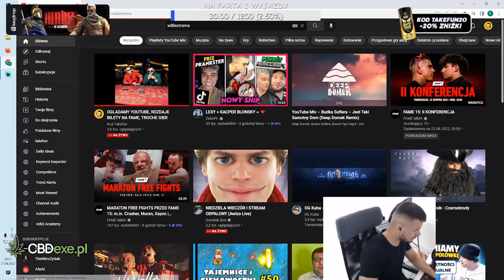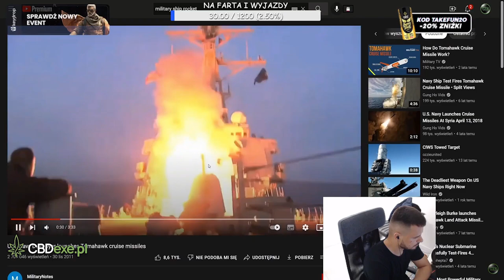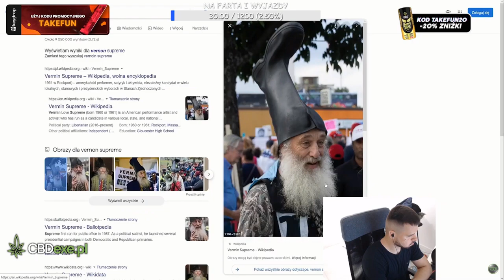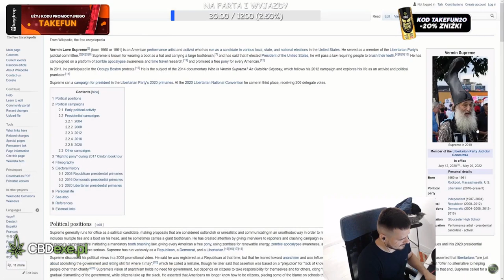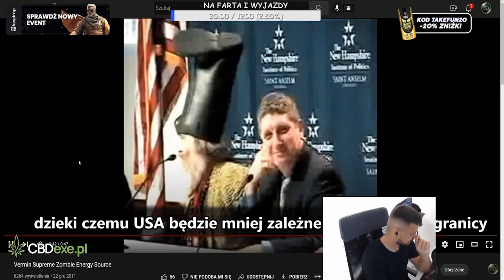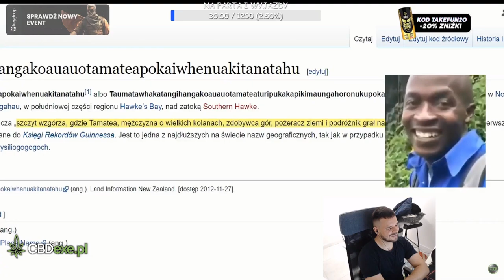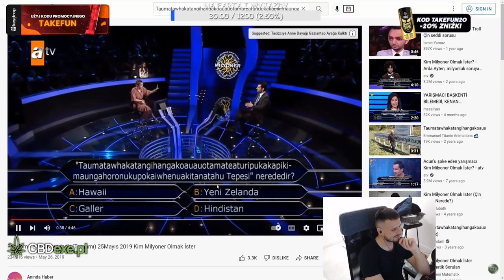TAKEFUN ogląda WILIEXTREME - Google Maps - Tajemnice i Ciekawostki 50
Zostaw like'a i suba wariacie